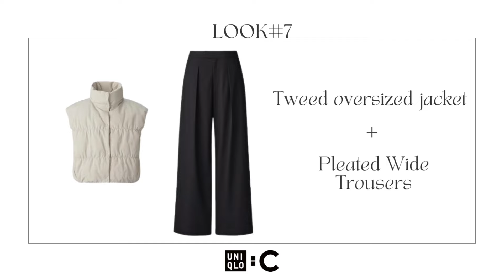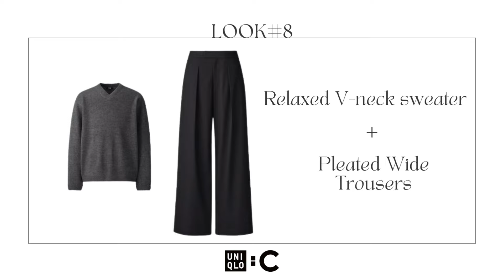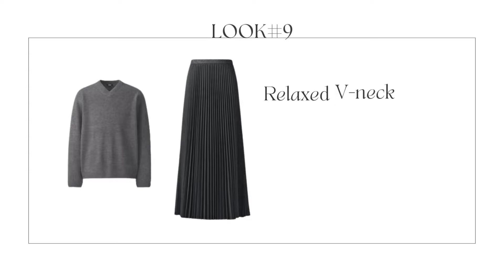【UNIQLO:C】大人フェミニンカジュアルな着まわしコーデ13パターンご紹介 ユニクロC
2024年秋冬ユニクロCの購入アイテムをメインに13パターンのコーディネートをご紹介いたします。
キレイめに着こなしたい大人の方にお薦めです♪

※この動画の内容は経験に基づき、個人的な見解をお伝えしております。
ファッションに正解はなく、万人にあてはまるとは限らないことをご了承下さい

仕事服や通勤服、勝負スーツなどのビジネスファッションやオフィスカジュアルが強みのパーソナルスタイリスト、スーツスタイリストです。

✓毎朝、何を着ればよいかわからない…
✓年齢と共に似合うものが分からなくなった…
✓仕事で好印象を与えたいのにどうすればよいか分からない…

働く私がキレイになって、毎日を楽しみながら輝きたい！
そんなお仕事服のお悩みを解決したり、さらなるキャリアアップや運命が変わったクライアントも多数でているパーソナルファッションスタイリングです。

主に知的上品で洗練されたビジネスカジュアルやオフィスファッションが好評です。